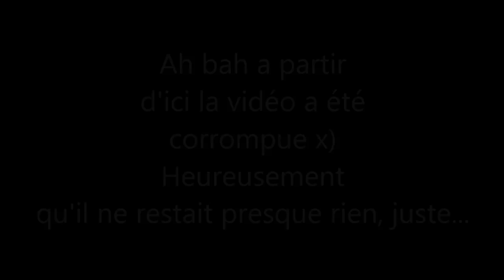Spore - Episode 9 | Let's Play FR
Bienvenue pour ce neuvième épisode de mon let's play tout beau tout neuf sur le super jeu d'évolution Spore! Suivez avec moi l'évolution d'une créature de la plus petite cellule en mode pac-man à l'empire galactique de cette même créature!

N'hésitez pas à venir discuter de cet épisode sur Twitter ou dans les commentaires de la vidéo ^^

Infos utiles#

► Mon site qui répertorie toutes mes vidéos de façon plus lisible